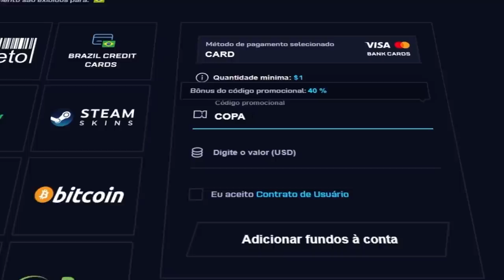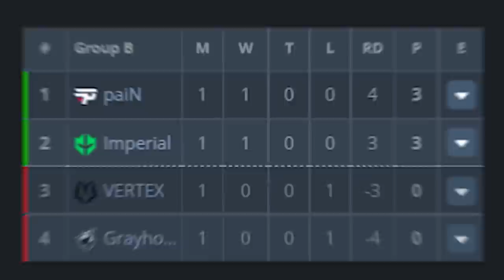1ª partida do CHELO pela IMPERIAL no CS:GO (FNX mandou áudio para os jogadores)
Confira como o jogo de estreia de Chelo da Imperial contra o time da Vertex pela ESL Challenger Melbourne